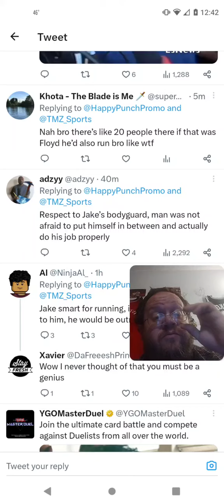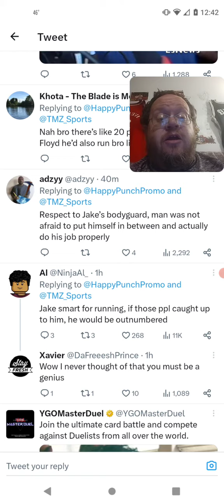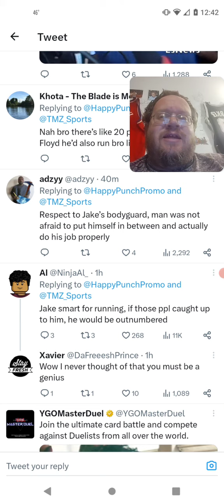Comments After Floyd Mayweather Confronts Jake Paul With 20 Guys #6